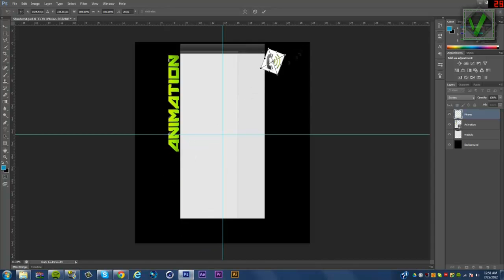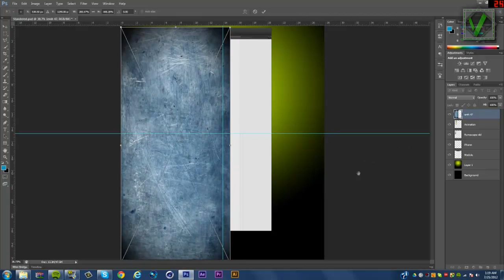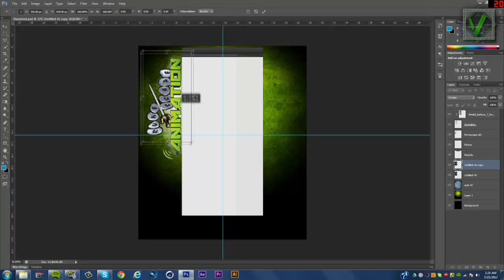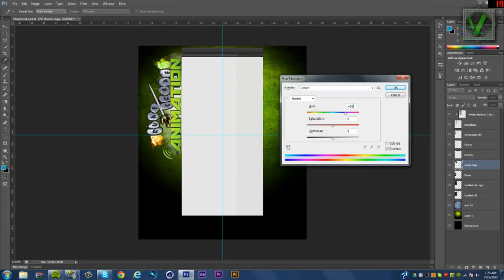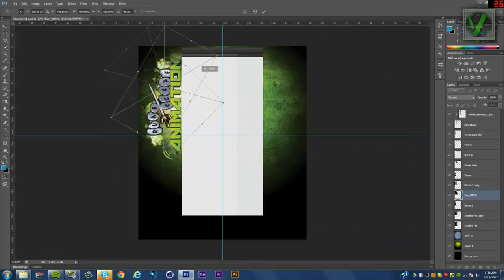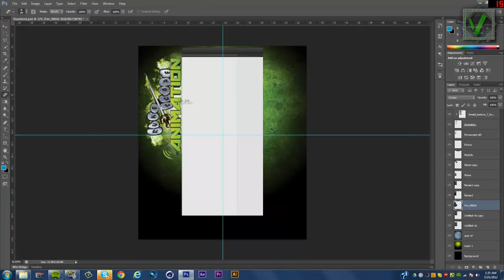Animation Background Speed-Art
A background speed-art made for Animation979 by MistaSickNastyHD, he closed his channel, but we still uploaded his video.